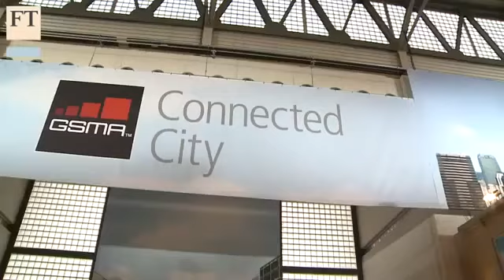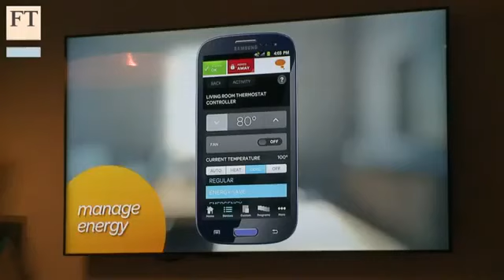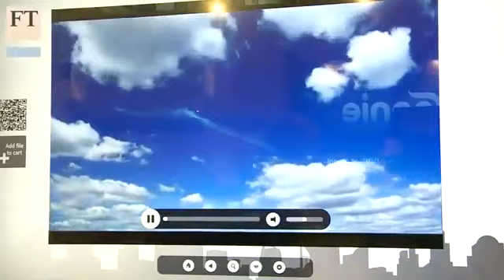Connected life everything becomes 'smart'